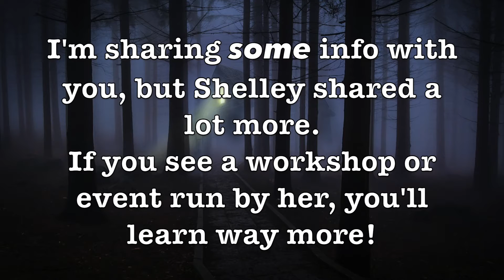WRITING HISTORICAL MYSTERY: Shelley Freydont's Tips Part 1